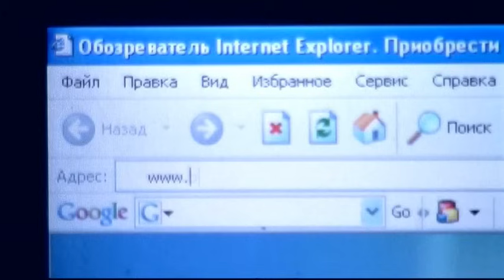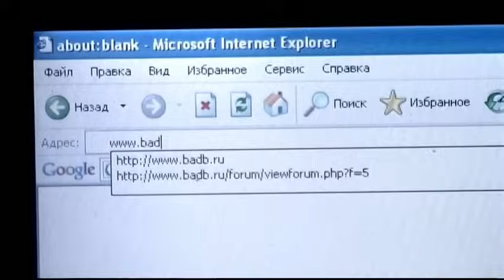КАПА и Картель - Кто Быдло?! (Official Video)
Композиция "Кто Быдло?!" исполнителя КАПЫ и группы Картель вошла в совместный альбом Гламурным... (лейбл 100PRO).